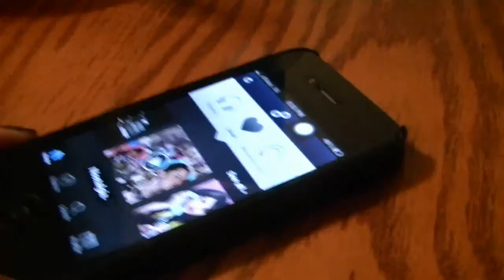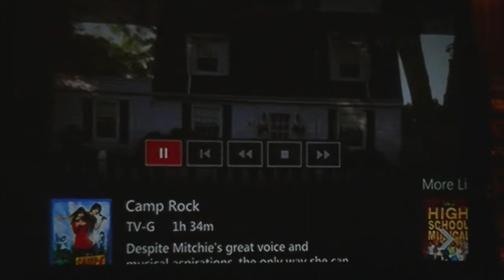Favorite Part Of 'This Is Us' & Dancing To Camp Rock!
me and my friend Briana decided to watch Camp Rock for old times sake i think that's how the expression goes?
but it was lovely and we sang like 98 percent of the entire movie